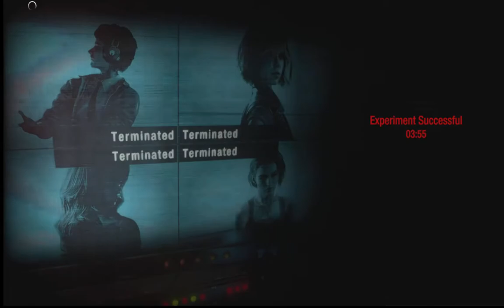RE Resistance: Dance Martin dance ! Dance for my amusement !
Yeah Martin versus Spencer is not good for Martin.